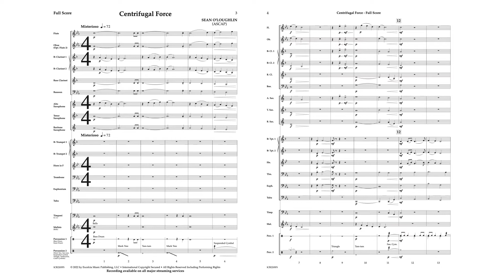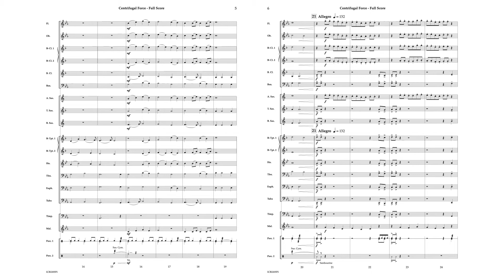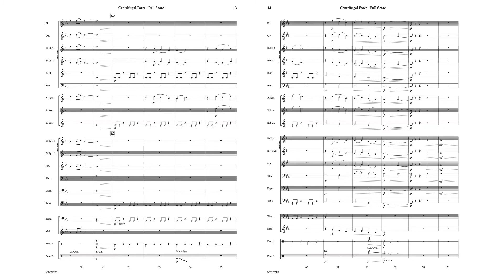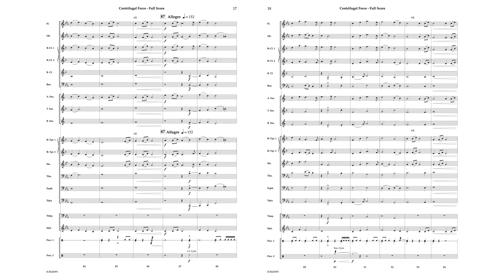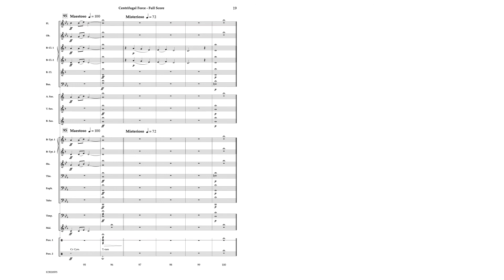Centrifugal Force - Sean Oloughlin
This piece has plenty of musical inertia to make it a forceful and popular piece with your students and audience alike. Starting with a drama filled mysterious opening that leads to a powerful, up-tempo and rhythmic main section with interplay between the opening material to give the piece unity.